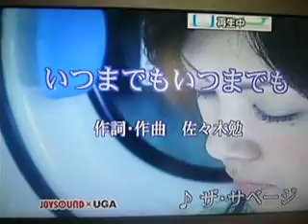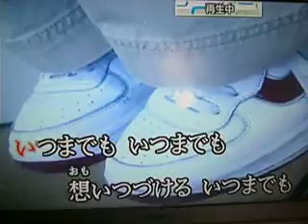いつまでもいつまでも